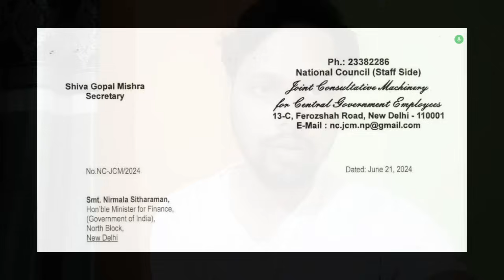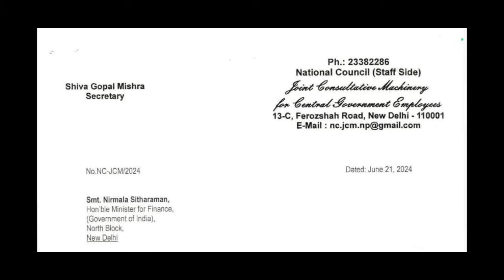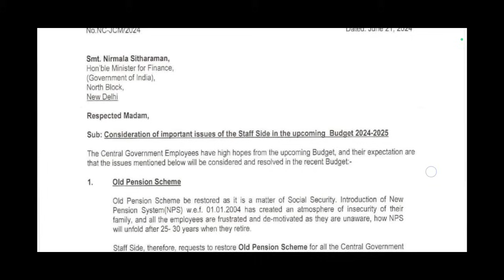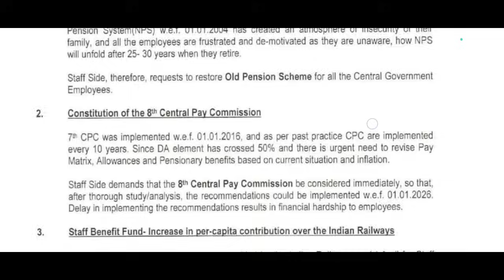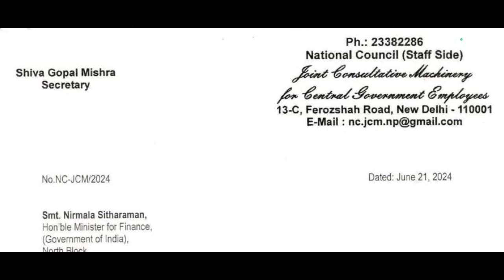✅8th Pay Commission গঠন হোৱাৰ দিশে • Budget অধিবেশনত হব পাৰে ঘোষণা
The BEST Approach to Precis Writing
Lucent's General Knowledge
An Introduction to Assam General Knowledge